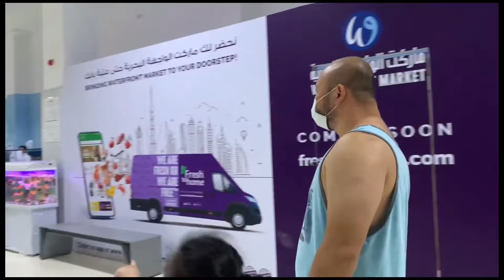WaterFront Market Dubai diera Tour | FritzAndFam